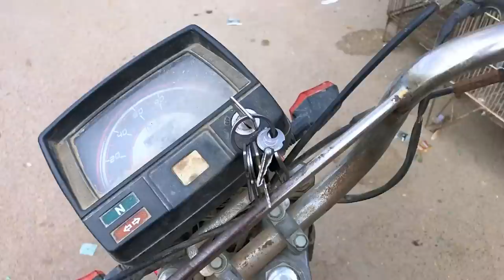5 Hazar Ka Pigeon Le Aya😍 Wo Bhi Ek | Satinette Pigeon | Hum Or Parinday | Pets Vlog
In this channel we show you Love Between Human And Pets!
We hope you guys enjoy the Hum Or Parinday content,
Stay Tone, and see you in our next video!

Thanks..
Jee Aya Nu,